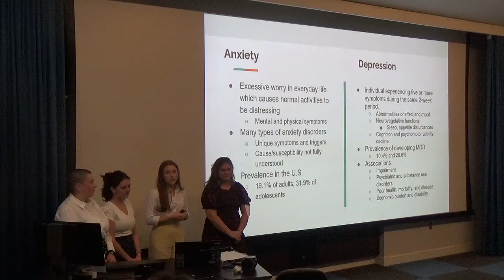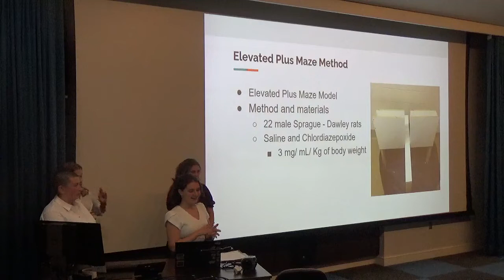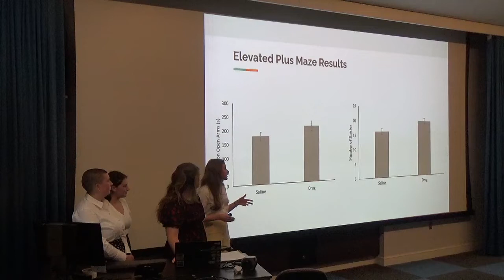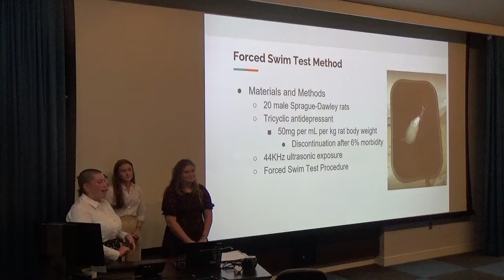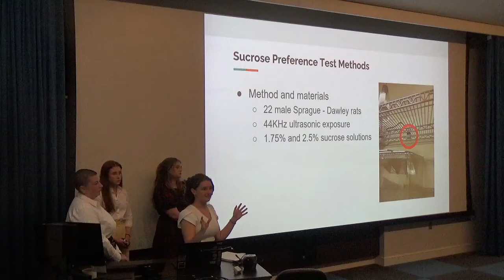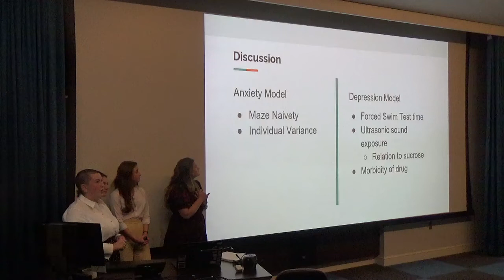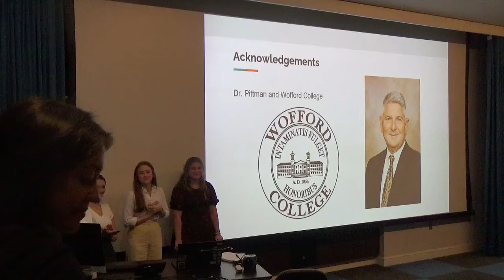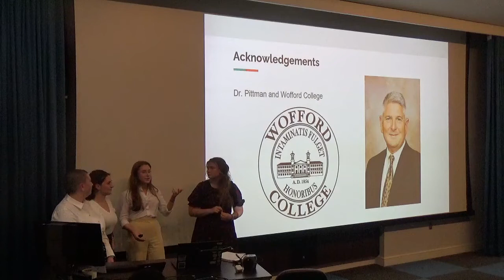Developing Animal Models of Anxiety and Depression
Presented by: Nora Crouch, Rachel Kearse, Parker Solesbee, & Sophia Washburn
Faculty Advisor: Dr. Dave Pittman
Student research presentations from Spring 2022 at Wofford College.